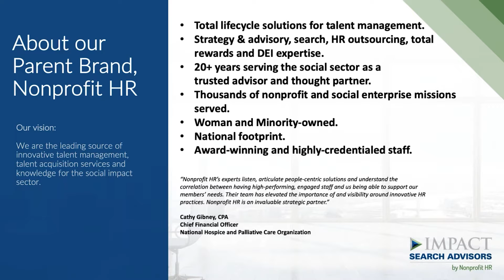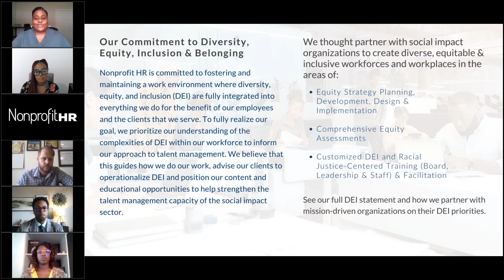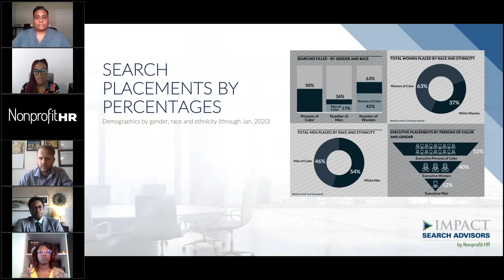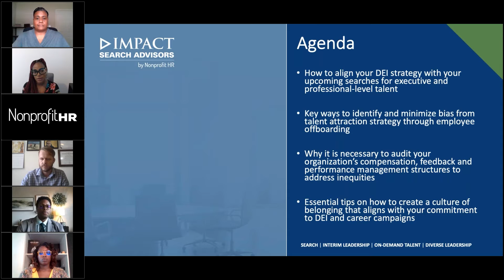Aligning Your Organization’s DEI Strategy & Priorities with Your Executive and Professional Searches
As a leader of a mission-driven organization, being able to create a diverse, equitable and inclusive (DEI) environment where employees feel a sense of belonging is not only good for the people you employ, it’s good for your broader talent pool too. Ensuring that your recruiting and hiring efforts attract, grow and value a workforce that is reflective of the communities you serve at all levels of the organization is a critical imperative. This is even more important for your executive searches and for retaining your high performers as well! During this conversation, you will learn how, where and why to align every aspect of your DEI and talent attraction strategies! Walk away knowing:
-How to align your DEI strategy with your upcoming searches for executive- and professional-level talent
-Key ways to identify and minimize bias from your talent attraction strategy through employee offboarding
-Why it is necessary to audit your organization’s compensation, feedback and performance management structures to address inequities
-Essential tips on how to create a culture of belonging that aligns with your commitment to DEI and career campaigns

Speakers:
Myra Briggs, Managing Director, Impact Search Advisors
Sophia LaFontant, Consultant, Search
Michael McElroy, Consultant, Recruitment Outsourcing
Bryan Jackson, Senior Consultant, DEI
Angela Saunders, Consultant, DEI